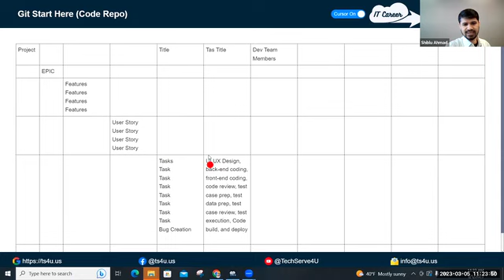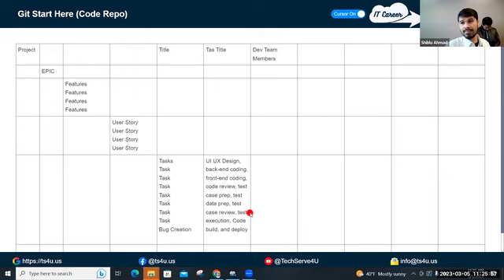Effective Task Management and Collaboration for Successful Project Delivery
1. The project, Epic, features, and user stories have a hierarchy in task management.
2. Task titles and who is responsible for each task should be clearly defined on the screen board.
3. Development team members should update, review, and close their tasks in a timely manner.
4. Documentation should be created, updated, and attached to tasks for tracking progress.
5. Regularly updating the screen board helps the team stay informed on the project's progress.
6. Proper estimation, user story updates, code reviews, and testing are essential for successful task completion.
7. Collaboration and communication within the team are key to avoiding delays and ensuring quality work.

Our Office address:
30500 Van Dyke, Ste- 201